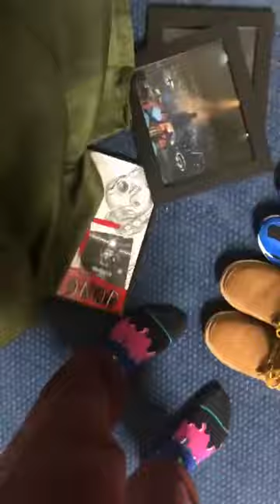Conor Michael Smith Instagram live (March 4th 2020)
Even though IRL might not be together anymore I've decided to upload livestreams they've done and the ones they'll do in the future
Some livestreams aren't recorded from the beginning to an end (sorry about that) but gonna post what I have